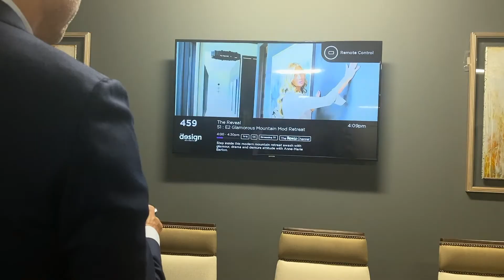Lindsay Harris Interview Assignment TDN